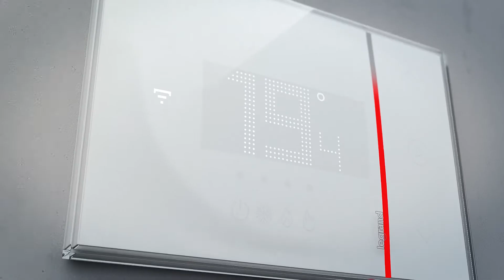Showreel Pixine 2017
Nos projets motion de l'année 2017.